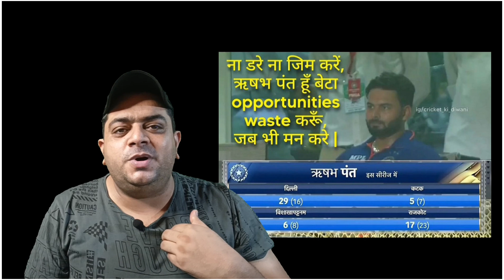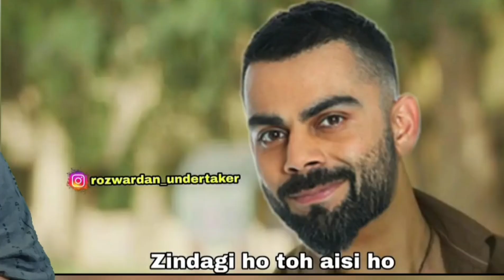Dekh Dekh 😂 498 Record runs in ODI ooh BEN STOKES memes indvssa Funny best memes on cricket